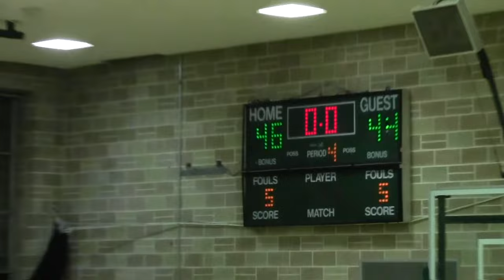Mcgann Mercy vs Pierson 46 44 ot Mercy Wins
Mcgann Mercy overtime victory over Pierson